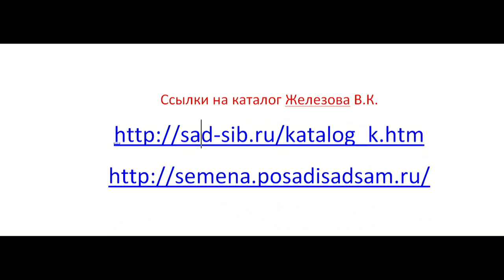Железов Валерий Абрикосы в Сибирском Саду Железова 2019г